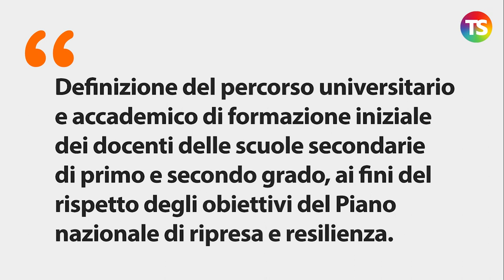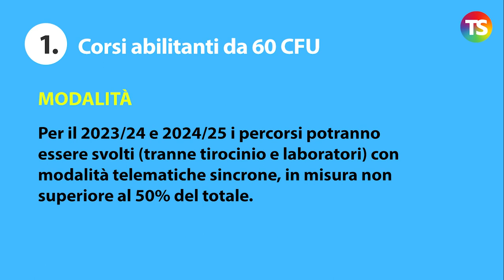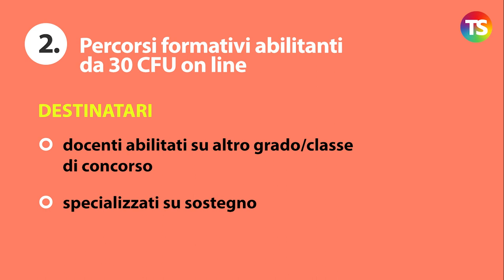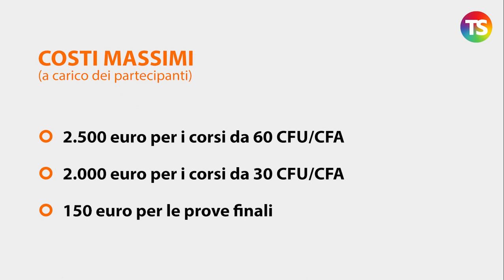DPCM percorsi abilitanti docenti: tutte le novità – VIDEO GUIDA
dpcm scuola tecnicadellascuola È stato pubblicato nella G.U. del 25 settembre il DPCM 4 agosto 2023, recante “Definizione del percorso universitario e accademico di formazione iniziale dei docenti delle scuole secondarie di primo e secondo grado, ai fini del rispetto degli obiettivi del Piano nazionale di ripresa e resilienza”. Al video tutte le informazioni utili sui vari percorsi abilitanti.

e sui nostri canali social